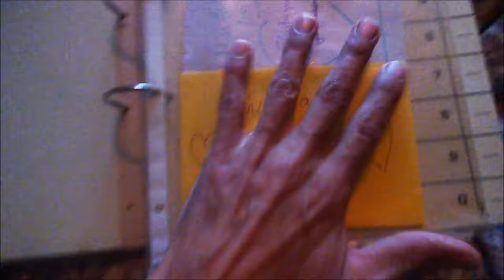Ich wurde fast zu Tode gemobt. Kehrt bitte um. Das Leid ist vermeidbar._()_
Leben in Einklang mit Mutter Erde, gemeinsam als Menschheitsfamilie_()_

!!!Ich brauche wieder dringend monatliche Unterstützung, ich stehe mit dem Rücken zur Wand. Ich bitte um Deine Hilfe, wenn Deine Hand es vermag.

Kontoinhaber: Lars-Christian Glashagen
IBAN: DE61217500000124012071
BIC: NOLADE21NOS
Verwendungszweck: freiwillige Zuwendung

Postanschrift:
Lars Glashagen
Herzog-Adolf Str.8
25813 Husum

...oder auch mit einem Einkaufsgutschein beim "Vivo Naturkost" oder "Unverpackt Husum" in Husum (NF), oder auch Datenvolumen von "edekasmart" hilfst du mir über die Runden zu kommen und unterstützt mich weiter auf meinen Kanälen wirken zu dürfen.

Ich danke von Herzen💜

Mein Content ist für jeden frei verfügbar und dient dem Gemeinwohl. Du darfst ihn downloaden.
Ich erlaube die Nutzung ohne verfälschende Weiterverarbeitung, der den Inhalt verdreht.
(Bei Unsicherheiten kannst Du mich unter meiner Email erreichen und einfach nachfragen. Bemühe mich um Antwort, bitte um Geduld)

Bleibt im Licht und in der Liebe_()_
Danke.c